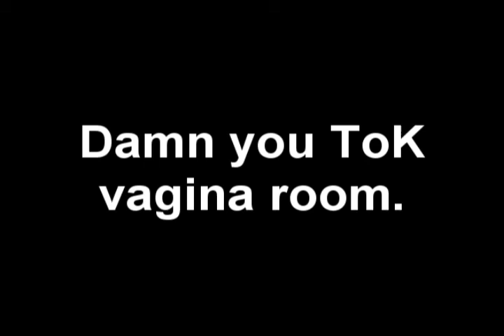Forsaken World (Storm) - Derp Team in ToK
This room I like to refer as the vagina room. It is it an evil room. You cannot please this room. Yes we wiped out in this room more than once...

Lackadaisical
Necropuppet
Rick_Rolled
bassource
Etihad
Meemii